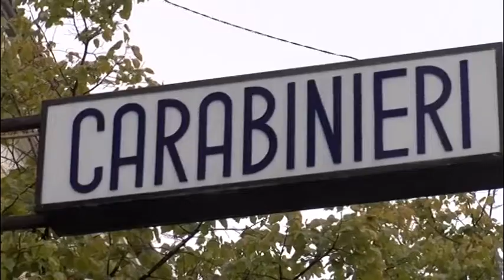Carabinieri di Caltanissetta e San Cataldo impegnati nel fine settimana nel controllo del territorio